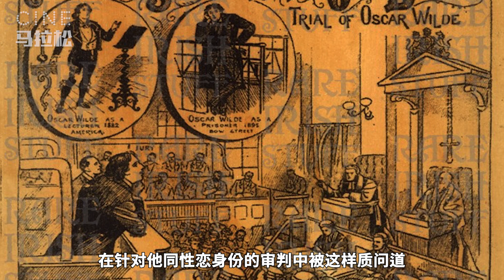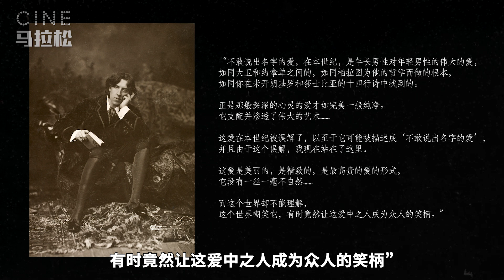【莫里斯的情人】什么杀死了他和他的爱情？｜Maurice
保守的二十世纪初，英国小说家E.M.福斯特想将他一生渴望的幸福爱情，写在他生前从未公布的小说手稿《莫里斯》里；八十年代的敏感环境中，美国导演詹姆斯·伊沃里坚持要将这部小说搬上银幕，创作第一部属于这一群体的纯粹爱情电影。今天的CINE马拉松，我们一起来聊聊这一部在阴沟中仰望星空的作品。

莫里斯 Maurice (1987，剧情 / 爱情 / 同性)
导演: 詹姆斯·伊沃里
编剧: 基特·赫斯基思-哈维 / 詹姆斯·伊沃里 / 爱德华·摩根·福斯特
主演: 詹姆斯·维尔比 / 休·格兰特 / 鲁珀特·格雷夫斯 / 丹霍姆·艾略特 / 西蒙·卡洛
又名: 莫里斯的情人

少年莫里斯·霍尔（奥兰多·威尔斯 饰）在海滩接受了性教育之后，却宣称自己不会结婚。1909年，在剑桥读大二的霍尔（詹姆斯·威尔比 饰）结识了大三的克莱夫·达勒姆（休·格兰特 饰）。1910年，两人的感情突飞猛进，而霍尔也因此被康沃利斯院长（巴里·福斯特 饰）赶出了学院。1911年，眼看着朋友里斯利（马克·坦迪 饰）子爵被判刑，达勒姆承受了巨大的精神压力。1912年，经过一个半月的深思熟虑，达勒姆结束了与霍尔的恋情。1913年，达勒姆邀请霍尔作为傧相参加自己的婚礼，但他没有想到，他的猎场看守亚历克·斯卡德尔（鲁伯特·格雷夫斯 饰）将会与霍尔相爱……（剧情简介来自豆瓣）